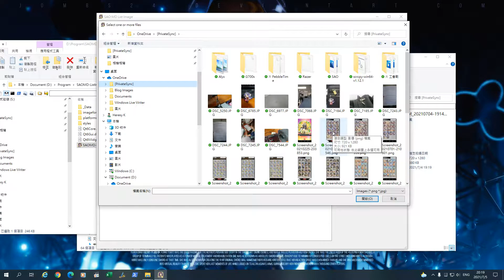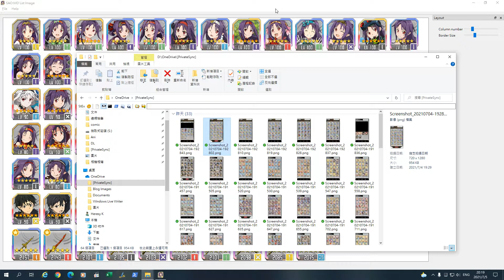SAOMD-ListImage v0.1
這是一個用來重新排版《刀劍神域：記憶重組》的角色列表圖的小工具，主要功能是將數張腳色列表的截圖合併，同時也避免在合併截圖後產生一張超長的圖檔。

This is a small tool to layout the character list image of "Sword Art Online: Memory Defrag". This tool is used to combine multiple screenshot of character list in game, and avoid generate a super long image.